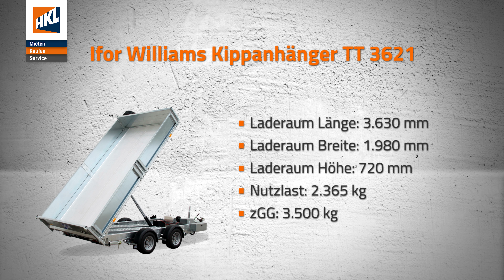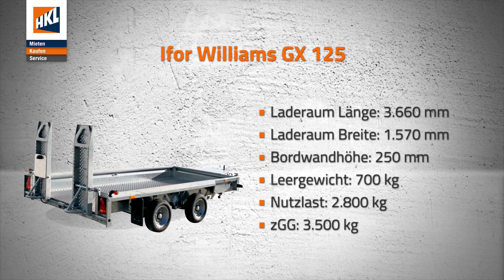Ifor Williams Anhänger TT 3621 & GX 125 im Einsatz | Produktfilm in 4K | HKL BAUSHOP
HKL BAUSHOP präsentiert: Den Ifor Williams Kippanhänger TT 3621 und den Ifor Williams Baumaschinen-Anhänger GX 125.

Anhänger sind im Baustellenalltag unentbehrlich. Ob Transport von Maschinen und Geräten oder Baumaterial. Ein Anhänger ist immer flexibel und problemlos einsetzbar.

Ifor Williams Anhänger bieten hier die nötige Transport-Flexibilität: Als Kippanhänger auch für Schüttgüter. Oder als Baumaschinen Anhänger für den Transport von Kompaktlader oder Minibagger.

Dabei sind die Anhänger für den harten Baustelleneinsatz gut gerüstet:
Robuste Ausführung in verzinktem Stahl. Geschützte Beleuchtung. Und ein serienmäßiges Ersatzrad für den Fall der Fälle gehören zur Serienausstattung.